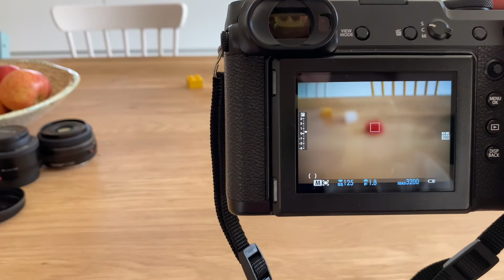Viltrox GFX adapter voor Canon EF lenzen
Met deze adapter kun je Canon EF lenzen gebruiken op het Fujifilm GFX en XF systeem inclusief autofocus.